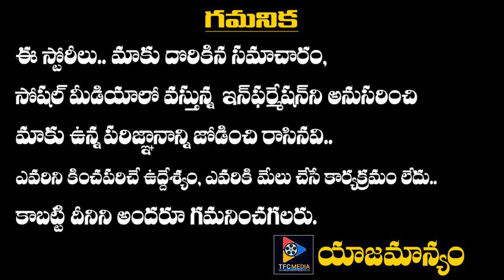Mahesh Babu Receives The Global Spa Fit And Fab Wellness Icon Award || Telugu Full Screen